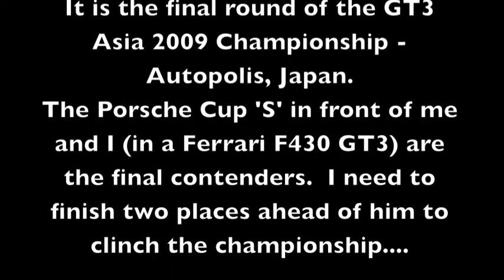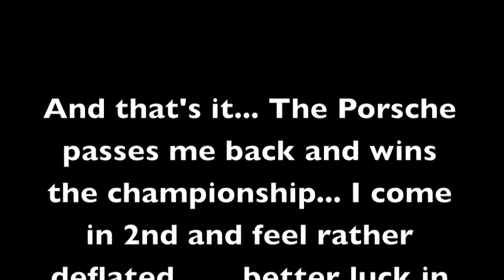GT3Asia Round 12 Autopolis.m4v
GT3 Asia Championship Final Round at Autopolis, Japan.  In-car footage of championship contender - finishes with a crash!